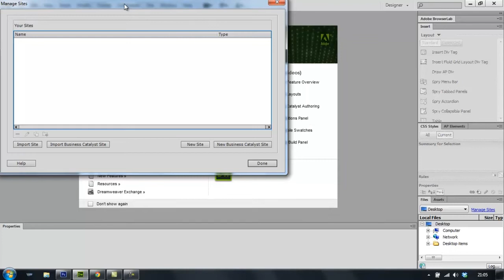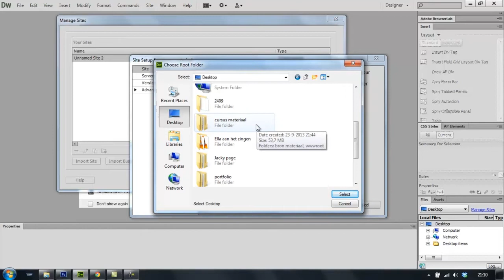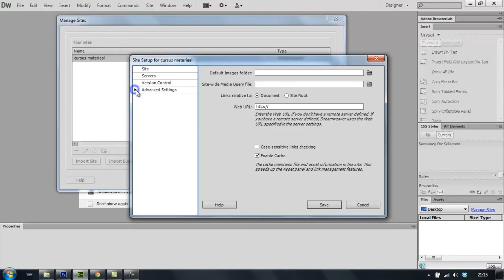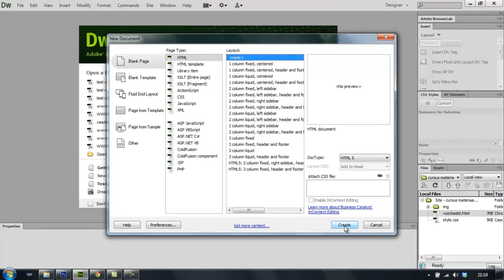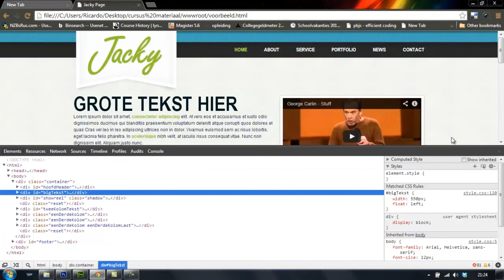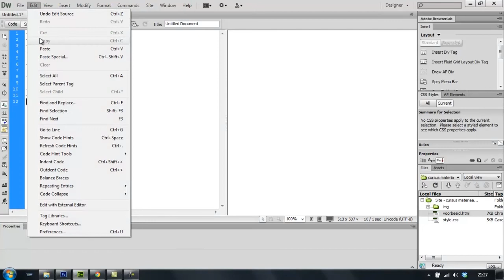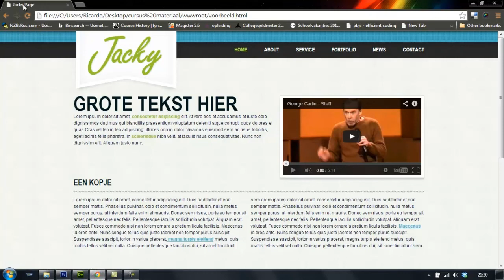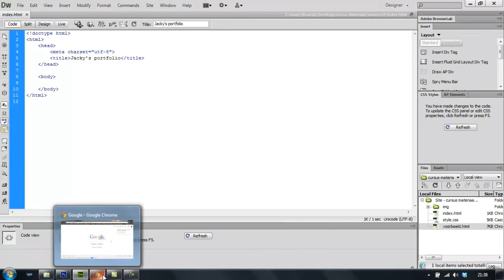01 uitleg Dreamweaver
Hier wordt het programma Dreamweaver uitgelegd hoe en waar alles staat.